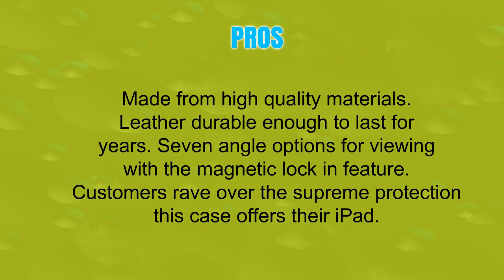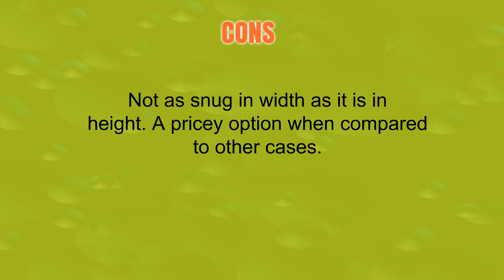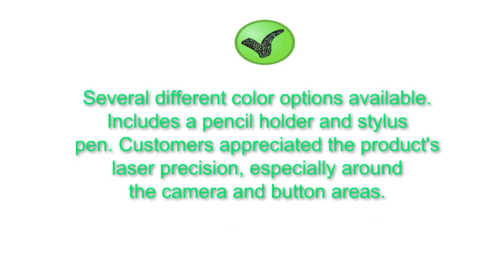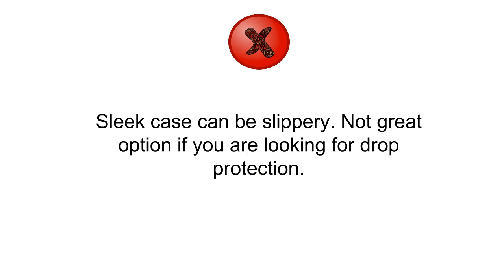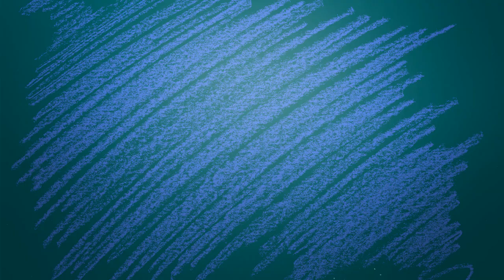The Top 3 Best Ipad Cases You Can Buy 2019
3. ZUGU CASE - 9.7 iPad 2018/2017 5th / 6th Gen & iPad Air 1 Prodigy X Case - Very Protective But Thin + Convenient Magnetic Stand + Sleep/Wake Cover (Black)
2. ProCase iPad 9.7 Case 2018 / 2017 iPad Case - Stand Folio Cover Case for Apple iPad 9.7 inch, Also Fit iPad Air 2 / iPad Air -Navy Blue
1. ESR iPad 9.7 2018/2017 Case, Lightweight Smart Case Trifold Stand with Auto Sleep/Wake Function, Microfiber Lining, Hard Back Cover Compatible for The Apple iPad 9.7 iPad 5th / 6th Generation,Black